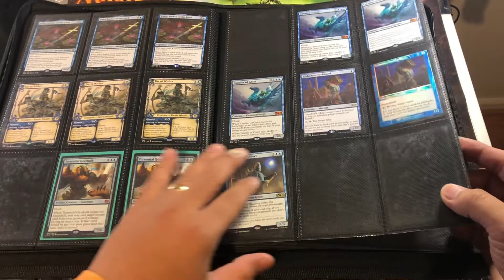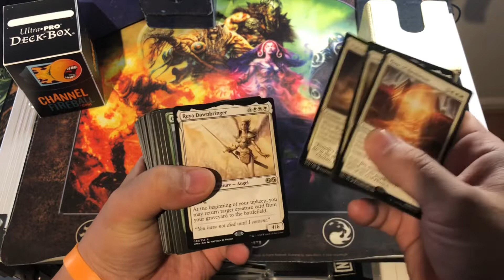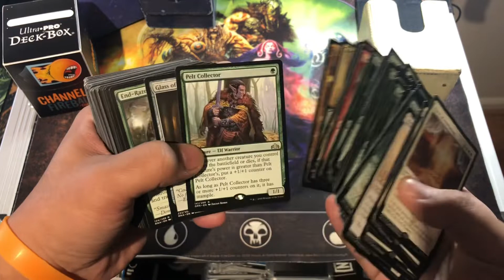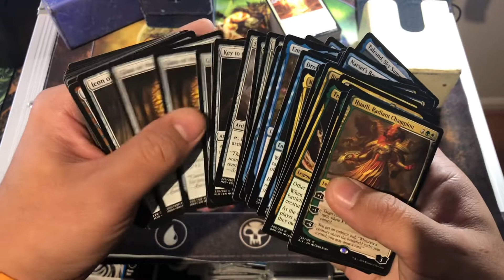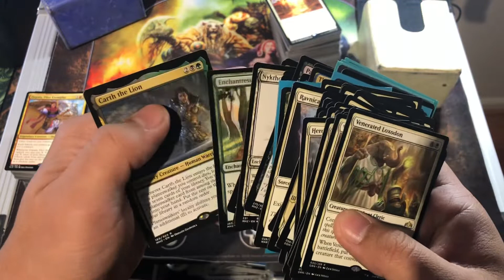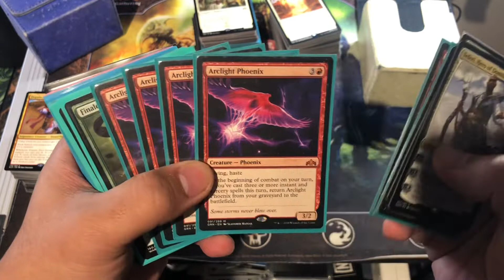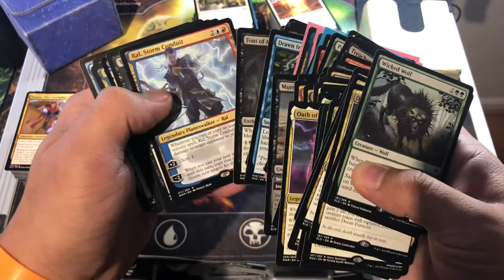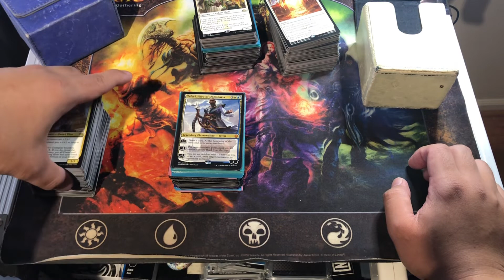Late night MTG Gas Station Deal